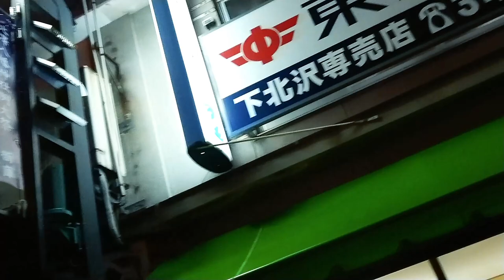新野睦 下北沢一番街商店 夜の渡御！2018年 下北沢 北澤八幡神社例大祭 - Kitazawa Hachiman Shrine Ground Festival Japanese Festival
9/1（土）、9/2（日）に夏の終わりに相応しい下北沢で一番まちが盛り上がる北澤八幡神社例大祭（北澤八幡秋祭り）が開催されます。
　当日は20台近くの神輿が町内を練り歩き、その光景はまさに圧巻。
　駅を降り立てば、町内は祭り旗に半纏をまとった人々が町の至る所で見かけることができ、町全体が祭色に染まります。
１年に１度の下北沢の秋に開催される祭りをお楽しみください。